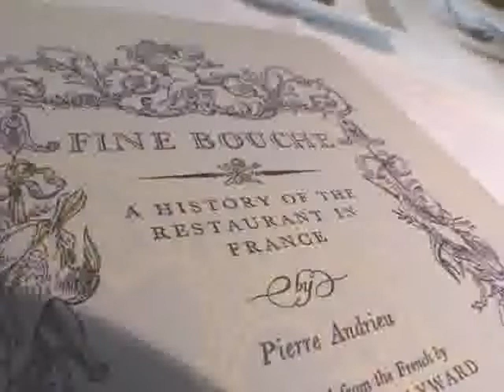Kings of the Kitchen Screener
In-depth profiles of 48 Chefs of international reputation with never-seen-before footage of their kitchen performing at ultra-high speed during a real lunch or dinner service.

Sydney: Tony Bilson, Neil Perry, Tim Pak Poy, Tetsuya Wakuda, Liam Tomlin, Peter Doyle, Nori & Suki - Restaurant 7

Paris: Alain Passard, Pierre Gagnaire, Guy Savoy, Michel del Burgo, Jean-Michel Nomicos, Dominique Bouchet, Eric Frechon

Madrid: Sergi Arola

Melbourne: Walter Trupp, Geoff Lindsay, Teague Ezard, Paul Wilson, Michael Lambie, Jacques Reymond

London: Gordon Ramsay, Anton Mosimann, John Burton-Race, Sean Osborne, Phil Howard, Eric Chavot, Fergus Henderson, Michel Roux -- Gavroche, Marcus Wareing

Milan: Aimo et Nadia, Carlo Cracco, Sergio Mei, Danilo Ange, Claudio Sadler, Pietro Leeman

New York: Tom Colicchio, Christian Delouvrier, Jean-George Vongerichten, Daniel Boulud, Eberhard Muller, Charles Masson & Ian Scully, Sirio Maccione - LE CIRQUE, Jean-Jacques Rachou

Munich: Heinz Winkler, Bernhard Diers, Hans Haas

Geneva: Thomas Byrne, Roberto Caraguti

"When I realized I could never arrive to the level of playing as Raymundo, I changed from a career in music to cuisine and I found in cuisine the same fight, the same passion and the same capacity of composing as in music." (Arola)